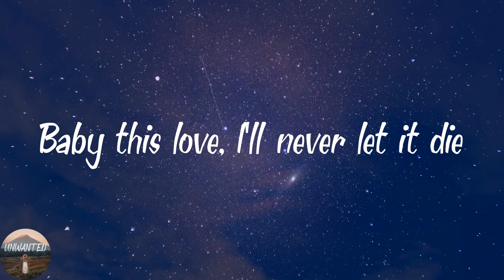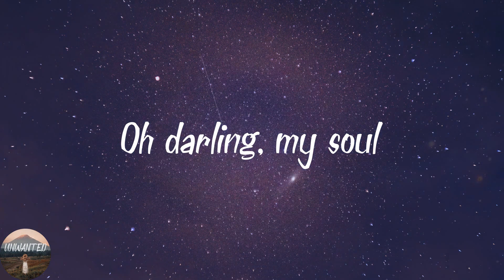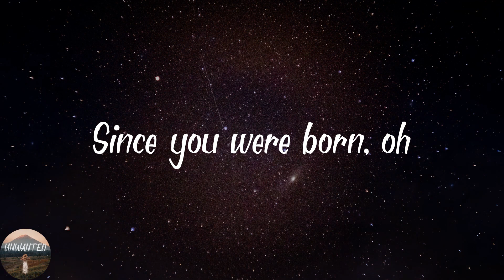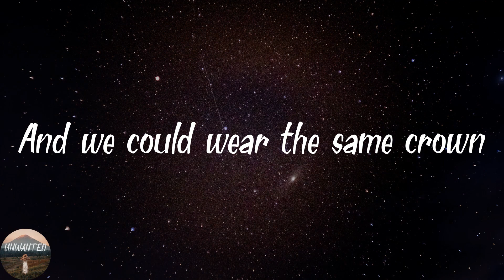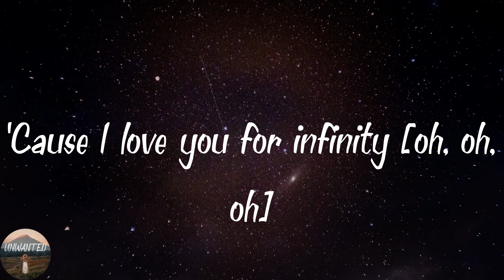Jaymes Young - Infinity (Lyrics)